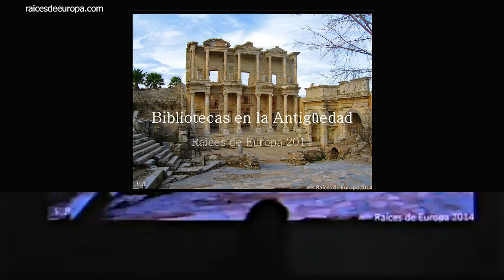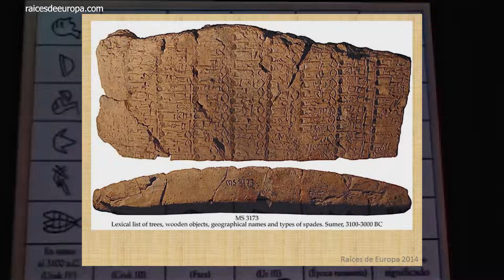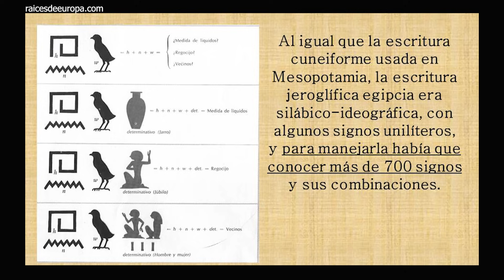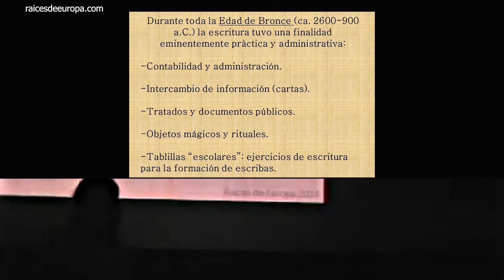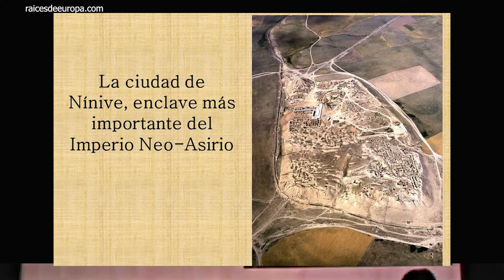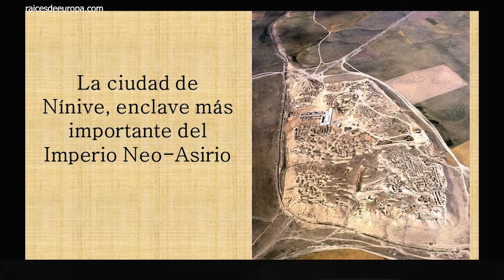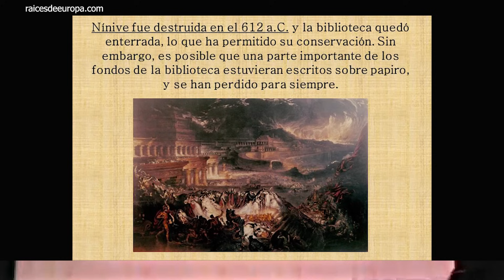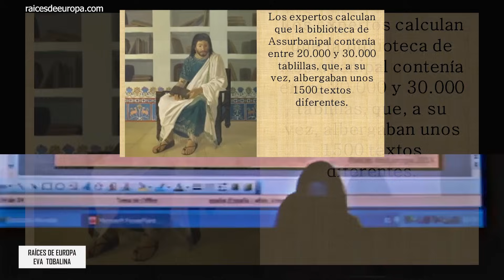La Biblioteca de Asurbanipal en Nínive. La primera gran biblioteca de la Humanidad. Eva Tobalina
Intresantísima conferencia sobre la Biblioteca de Asurbanipal en Nínive, capital del Imperio Asirio, la primera gran biblioteca de la Humanidad.

Fue impartida el año 2014 por Eva Tobalina, profesora de Historia Antigua y excepcional comunicadora.

Se trata de una nueva edición de un vídeo del año 2014 sobre las bibliotecas de Nínive y de Pérgamo. Se ha trabajado mucho la edición, incorporando las imágenes, se ha mejorado en la medida de lo posible la calidad del vídeo y, sobre todo, se ha hecho un importante trabajo para mejorar el sonido, intentando también quitar el mayor número de toses.

El sonido de este vídeo ha sido posible gracias a la edición y limpieza de audio llevada a cabo por Alessandro Clemente. Su página web es Y su Instagram es

Animamos a ver internet con equilibrio, a sacar tiempo para leer, contemplar la naturaleza, las creaciones artísticas... y, por supuesto, a escuchar, conversar,
pensar...

Nos apasiona sumar, conocer, escuchar, profundizar, reflexionar, mejorar, promover la lectura, el estudio, el deseo de saber y buscar la belleza, nos atrae la verdad, la justicia, la libertad, la igualdad de oportunidades, la solidaridad, la defensa de los más débiles...

Si te gustan nuestros fines y vídeos, puedes VER NUESTRA WEB SUSCRIBIRTE a nuestro canal presionando en "SUSCRIBIRSE" y dando a la CAMPANITA para que te lleguen las novedades, y COMPARTIR nuestros contenidos.

Agradecemos las sugerencias y el apoyo, también económico, para ofrecer más y mejores contenidos. Aquí tienes cómo hacerlo